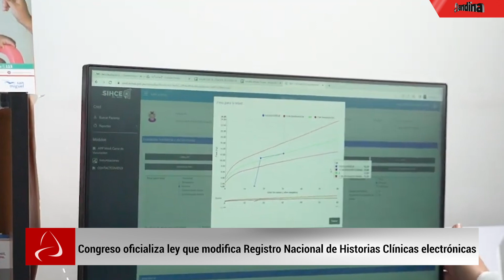Las 5 del día: Policías patrullarán las calles con Plan Abanico Verde 2023:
Congreso oficializa ley que modifica Registro Nacional de Historias Clínicas electrónicas

Plan Abanico Verde 2023: Policías dejarán labor de escritorio para patrullar las calles

Plazo para retirar el 100% de la CTS es hasta diciembre de 2023

SAT rematará desde hoy cerca de 700 vehículos

Alianza Lima debe ganar contra Atlético Mineiro para avanzar en la Copa